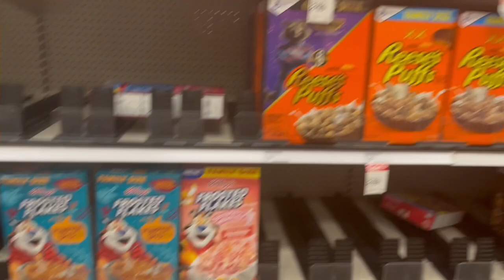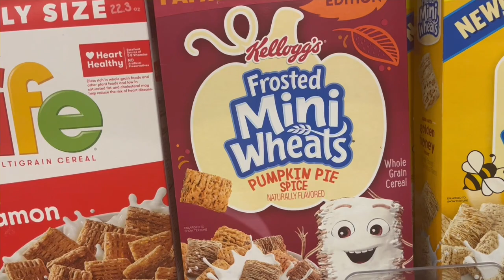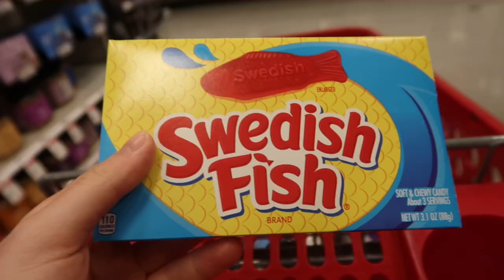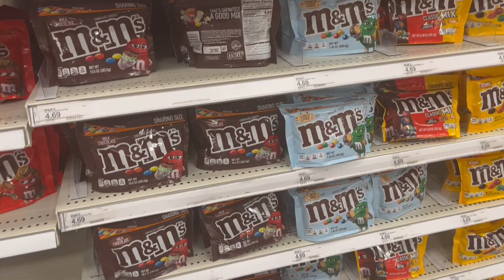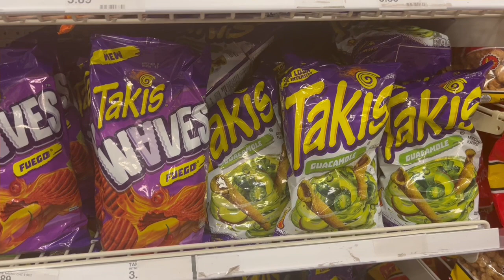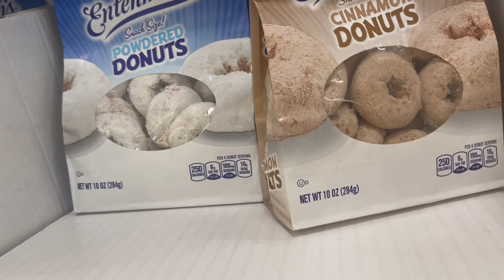TARGET DATE NIGHT SHOPPING CHALLENGE WITH MY BOYFRIEND😍💪💗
🛒 Get ready to shop 'til you drop in the most exciting retail adventure yet! Join us as we take on the Target Shopping Challenge, where we turn a routine shopping trip into an unforgettable experience. 🎯

Luke’s Channel : @CoachFulton20